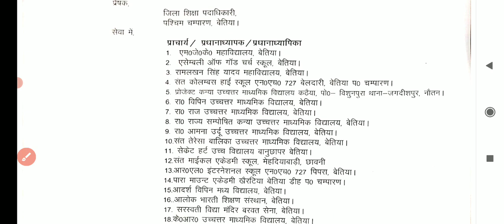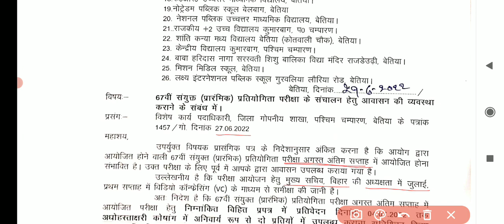67th BPSC PT Updates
3.67th BPSC Prelims Set Discussion

4. Previous Year UPSC PT question Analysis:
Mains and Interview as well.